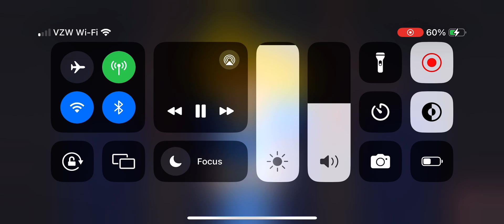Sonic.exe: Tower Of Millennium Soundtracks: Diana (boss battle)